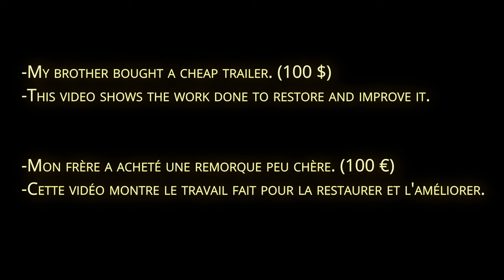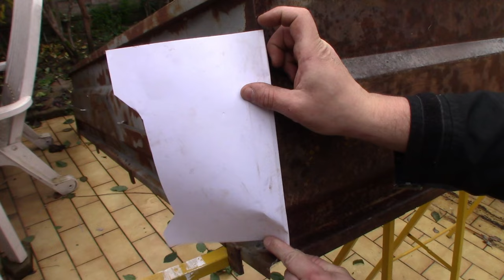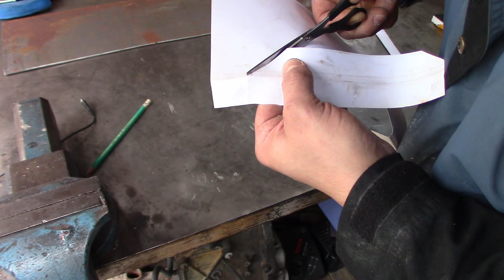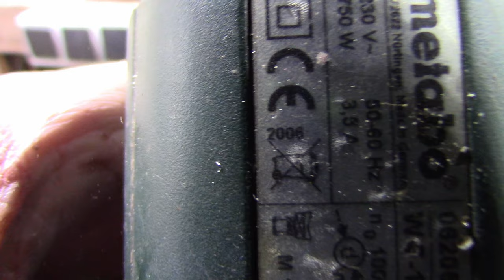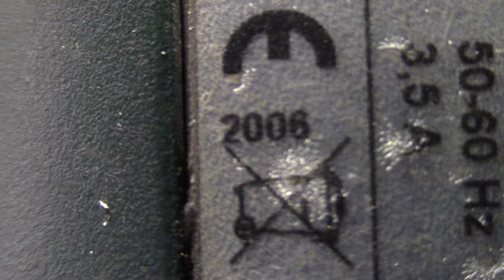Crusty trailer restoration Restauration d'une remorque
Restoration of an old utility trailer bought for cheap.
Restauration d'une vieille remorque pas chère.